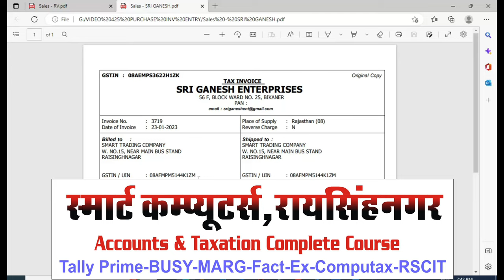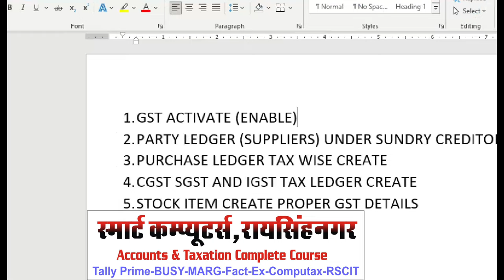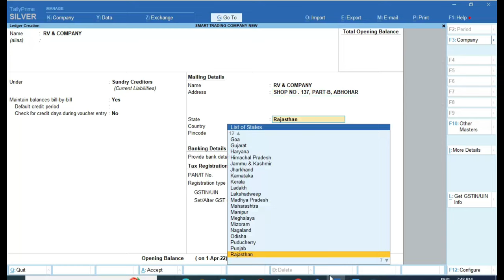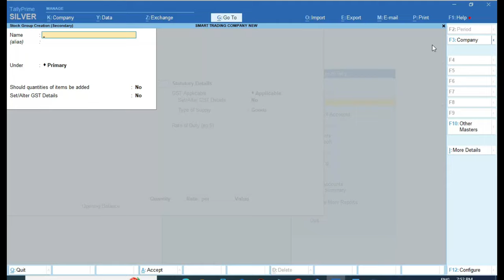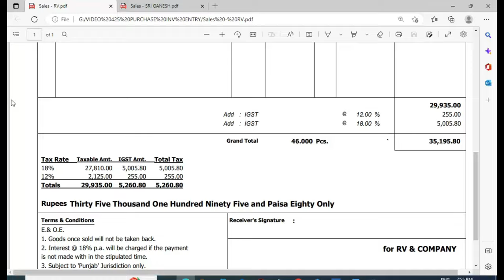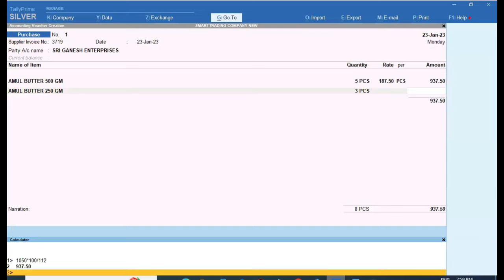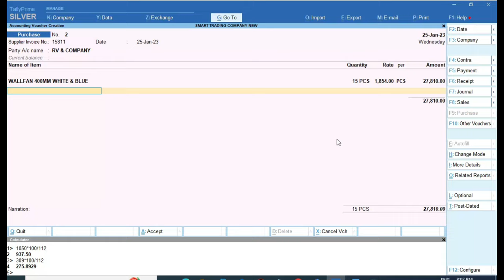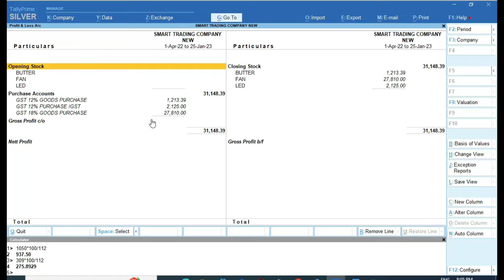Purchase Tax Invoice Entry in Tally Prime | Tally Prime me GST Purchase Bill ki Entry Kaise Kare